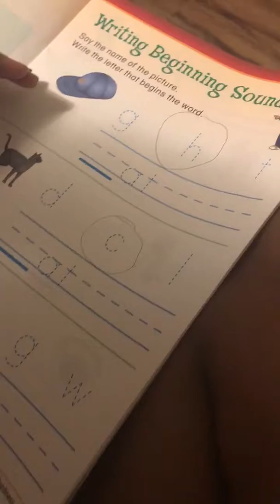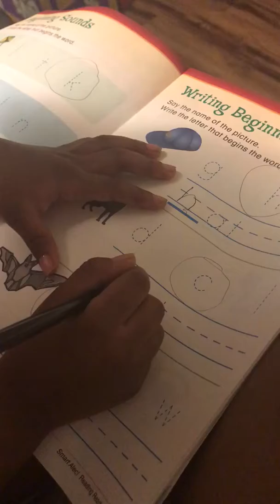Smart Diorskii. ❤️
It’s summer time y’all. Diorskii doing her workbooks, she’s so smart ☺️